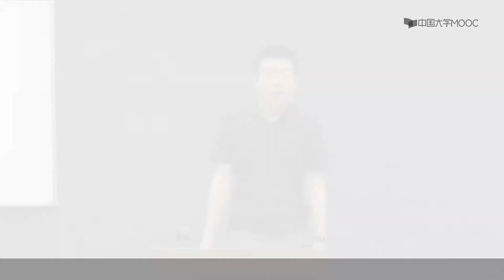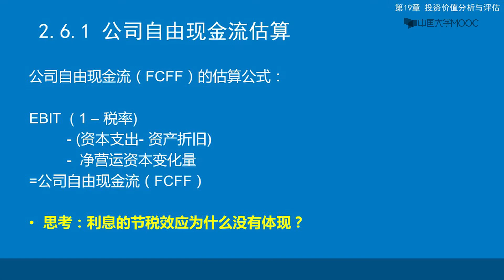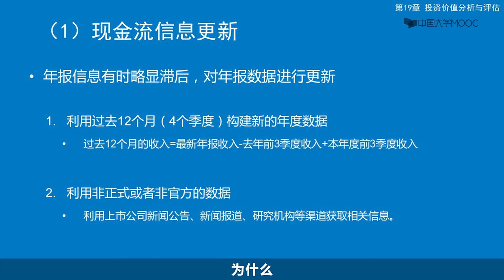公司自由现金流 信息更新